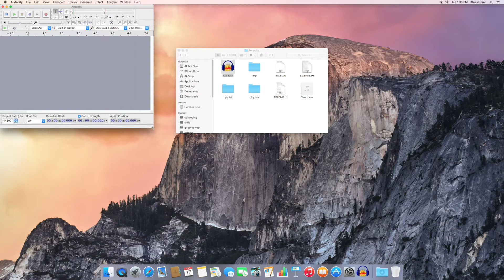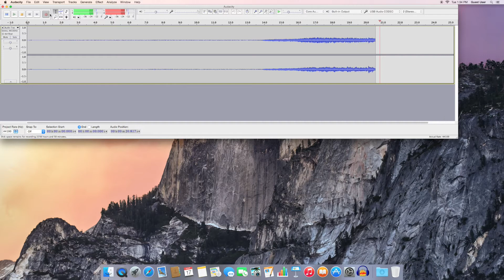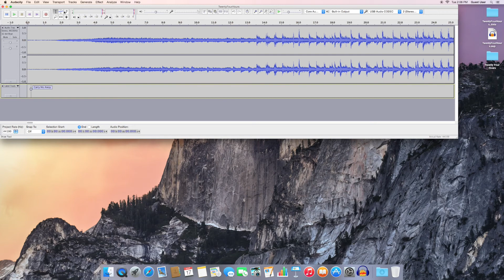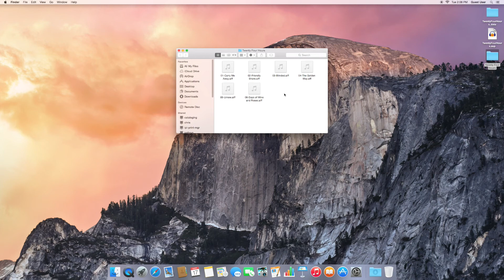How to Convert a Cassette to CD or .MP3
This Digital Media Lab tutorial will take you through the steps of digitizing a cassette--creating the digital audio files that you can then burn to CD, or import into your .mp3 player.  The tutorial is specific to the equipment available in Ilsley Public Library's Digital Media Lab, but is relevant for anyone who has a USB cassette deck and Audacity, a free audio recording and editing application.